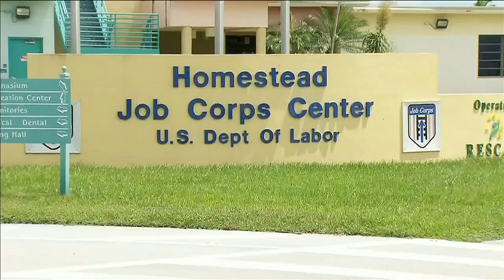State won't seek death penalty for 4 teens in machete killing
State prosecutors say they won't seek the death penalty for all but one of the teens accused in a gruesome machete attack.